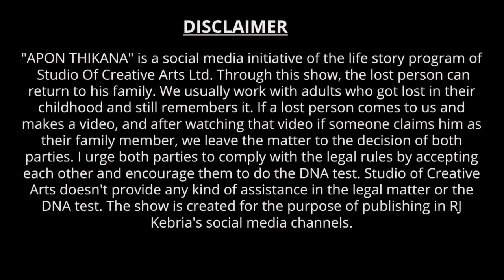বাবা মাটি কেটে আমারে মানুষ করছে ! Apan Thikana: 576 I Urmi l Studio of Creative Arts Ltd I